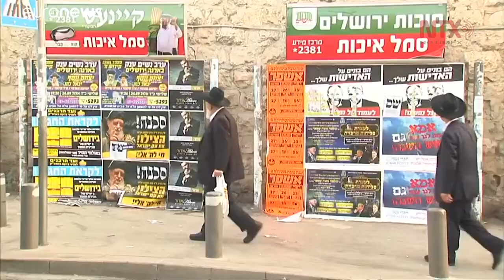Presentan acusación formal contra Netanyahu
El Fiscal General israelí, Avichai Mandelblit, presentó la acusación formal contra el primer ministro Benjamin Netanyahu por cargos de soborno, fraude y abuso de confianza.